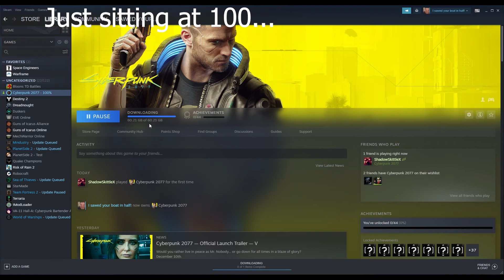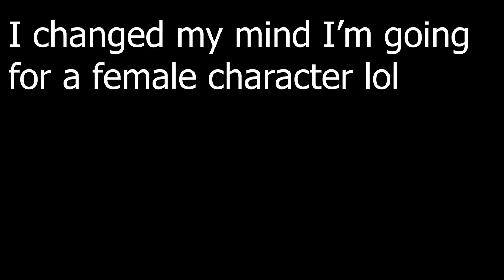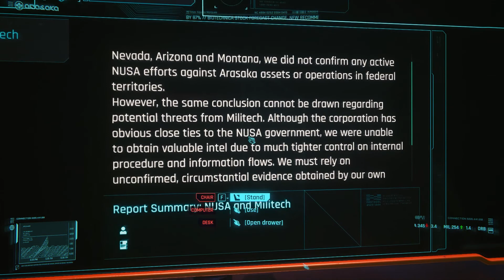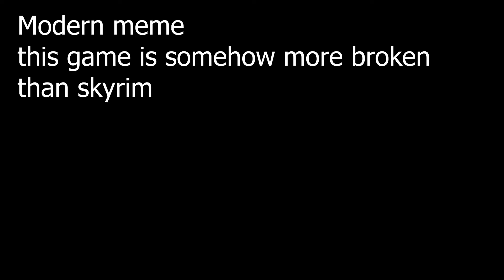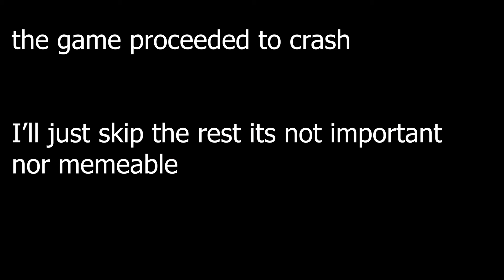bill nyeberpunk the scienceguyberpunk, 2077: Cyberpunk playthrough, Part 1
5 hours, a bit of cash, and a lot of waiting... all for this. Was it worth it? no. Was it worth the wait? Seeing as it was announced before I even started highschool, also no.
Is it terrible? not really. Its broken AF, but give it like...  a year of patches and updates and THEN it will be worth the hype.